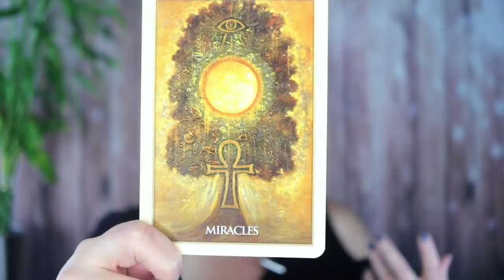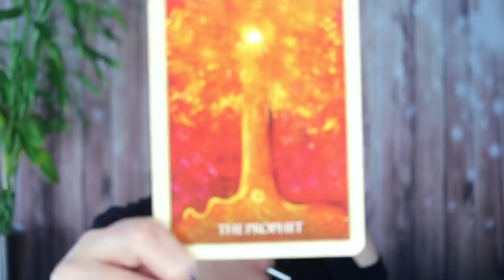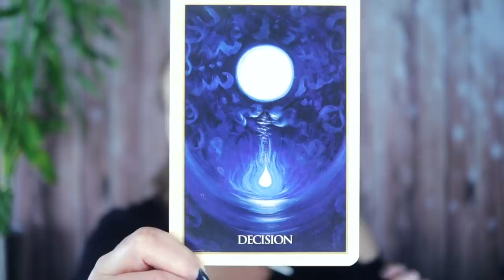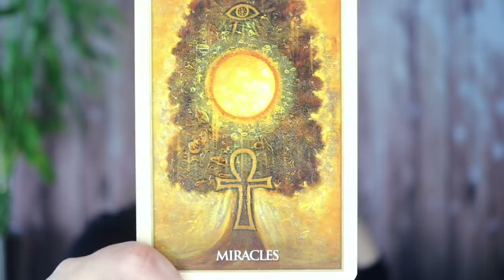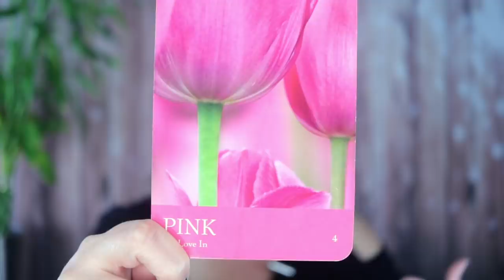CANCER 2020 YEAR OVERVIEW Angelic Message | Get Ready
CANCER! 2020 is the year of higher consciousness change. Where will you be for the process?

Angel Souls
Michelle Patterson